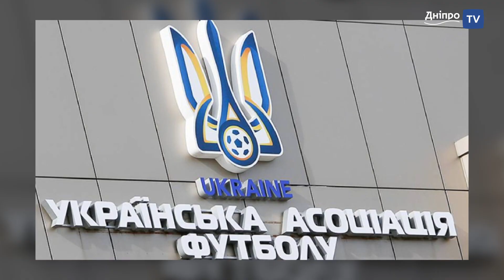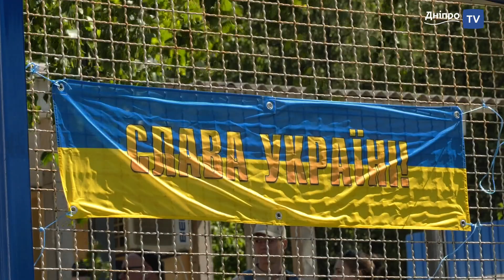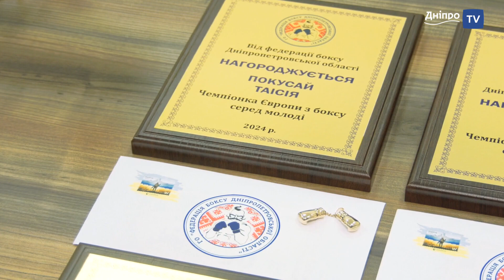⚽ Новини спорту від Дніпро NEWS / 8 травня 2024 року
- На війні загинув фан “Нива” Вінниця Назарій “Грінка” Гринцевич
- Лідер Китаю Сі Цзіньпін підтримав ідею олімпійського перемир’я
- Недосконала французька система виявлення та нейтралізації дронів - Сезон чемпіонату України з футболу 2024/25 стартує 3 серпня
- УАФ співпрацюватиме з академією англійського «Манчестер Сіті»
- Матч з футболу у Дніпрі до Дня пам’яті та примирення
- Вшанування переможців і призерів ЧЄ з боксу  серед молоді